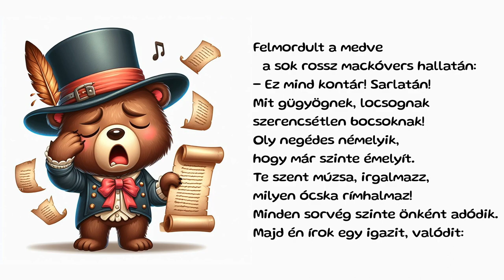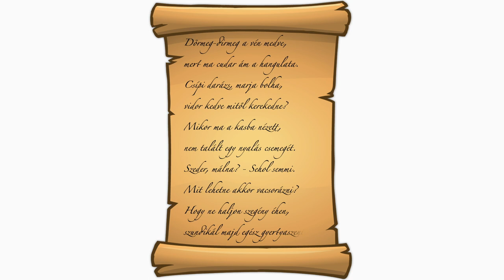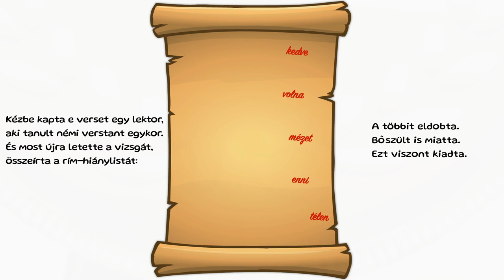Romhányi József - Harmath Dénes: Medve-tanköltemény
Előadja: Harmath Dénes
Illusztrációk:
- Bing Image Creator